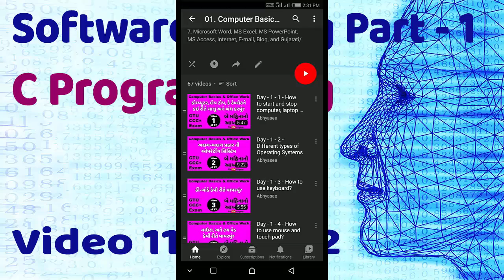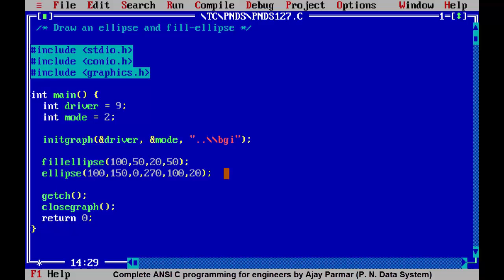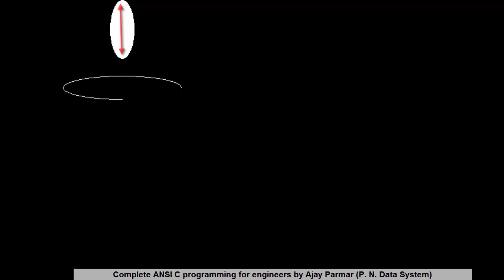Day - 68 - 114 - Graphic Ellipses in C Programming